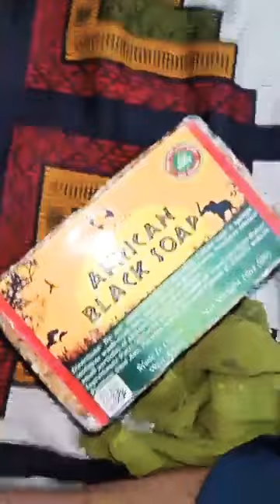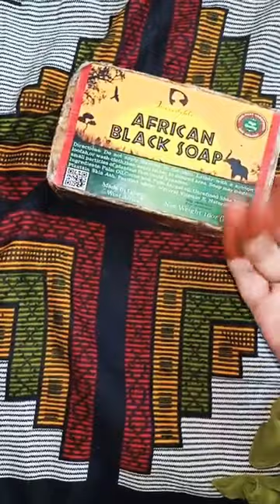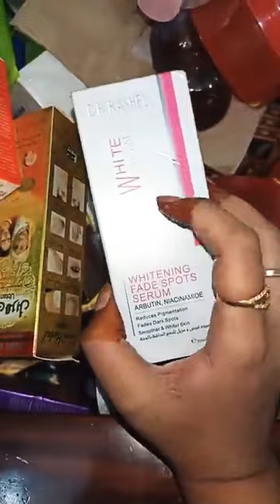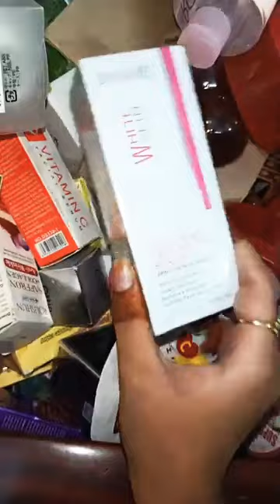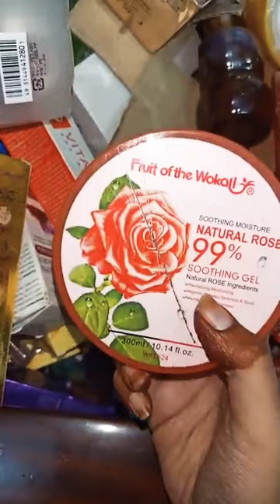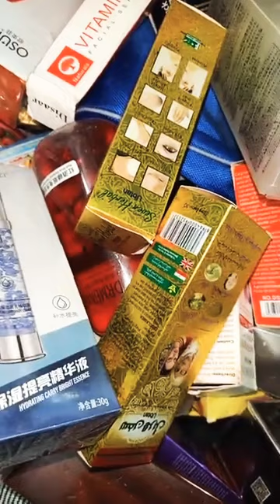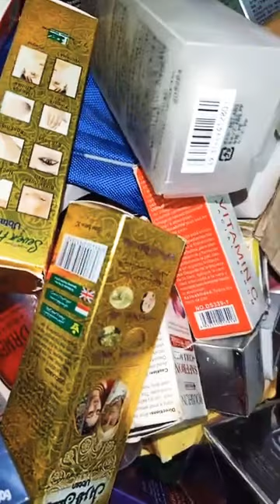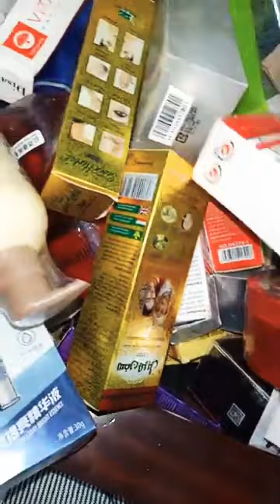কে কে কসমেটিক কিনতে চান?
Live with Beauty Expert. coming soon!
আপনাদের বিভিন্ন সমস্যার সমাধান নিয়ে সরাসরি কথা বলতে পারবেন আমাদের বিউটি এক্সপার্ট দের সাথে! আমাদের পেজ টি লাইক দিয়ে সি  ফার্স্ট করে রাখুন! ভালো লাগলে আবশ্যই শেয়ার করুন বন্ধুদের সাথে!

 ইমরোজ ফেসবুক পেজে কন্ট্রাক্ট করুন

মোবাইল নাম্বার কন্ট্রাক্ট
0️⃣1️⃣6️⃣2️⃣0️⃣3️⃣2️⃣4️⃣5️⃣3️⃣5️⃣
Product/Service

ঘাড়ের কালো দাগ দূর করার জাদুকরী উপায়

Ginger odour bathsalt

Body whitening kore
Body spot out kore
Skin smooth kore
Soften kore
Patchy spot dur kore

Price : 500/-

♥️Guess wants THIS?

Its not any kind of face Dream...

এখানে সর্বোচ্চবার অফার কমেন্টকারীদের মধ্যে

প্রথম ৫০ জনকে অফারে দেওয়া হবে।।

খুব হাস্যকর হলেও
এটা সত্যি যে আমি মেক আপ করতে পারিনা বা মেক আপ সম্পর্কে ধারণা একদম ই জিরো 😐😑

নিজের এ্যংগেজমেণ্ট অথবা কাবিন এর দিনেও
আমার কাছে মেক আপ করবার মতো কিছুই ছিল না 😒😒

সেই মূহুর্তে আমার ব্যাগে ছিল
একটা ভাল ব্র‍্যান্ডের ফাউন্ডেশন,
একটা ডে ক্রিম
একটা লিপস্টিক
একটা আইলাইনার
আর মাসকারা 🤦‍♀🤦‍♀🤦‍♀

বাট আলহামদুলিল্লাহ কিছু টেকনিক খাটিয়ে
ওগুলো এমনভাবে ই ইউজ করলাম যে সবাই ভাবলো
কত না জানি মেক আপ করেছি 😅😅

এবং খুব ফ্লো লেস  আর পিগমেন্টেড লাগছিল 😆😆

আমি যে টেকনিক গুলো এপ্লাই করেছি
তার সবগুলোই স্কিন ফ্রেন্ডলি এন্ড ঠু মাচ
সেইফ ফর ইউর স্কিন ☺☺

না কোন একনি না ব্রন ওঠার ভয়
আর না কোন ড্যামেজ এর ভয় 😁😁😀😀

কম খরচে ফ্রেস লুক 😀😀

টেকনিক টা কারা কারা জানতে চান? 😉
কমেণ্ট করুন 😀😀

delhi cosmetic wholesale market,
makeup tutorial,drag makeup,
wholesale market delhi,hot massage,
drag transformation,delhi wholesale market,